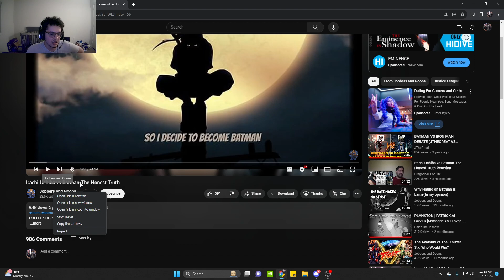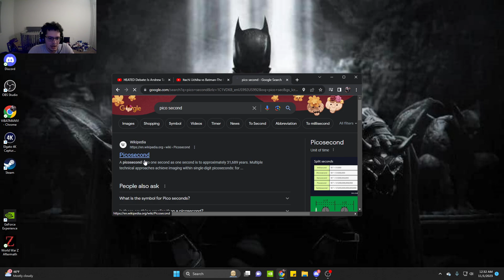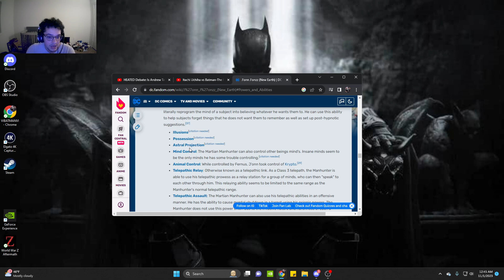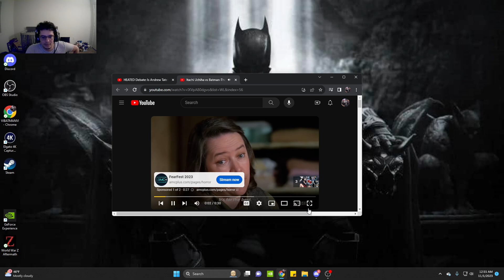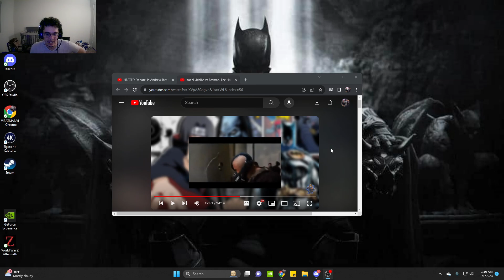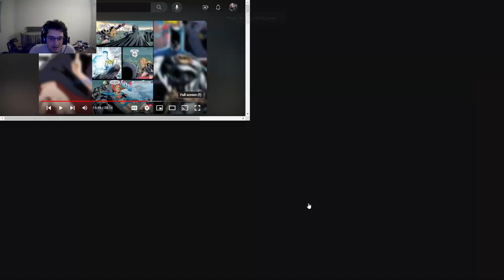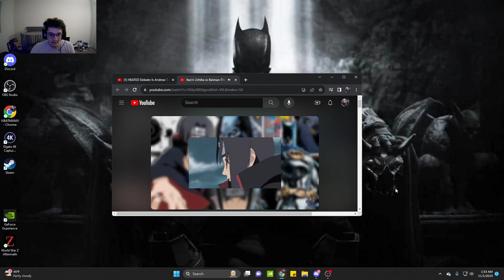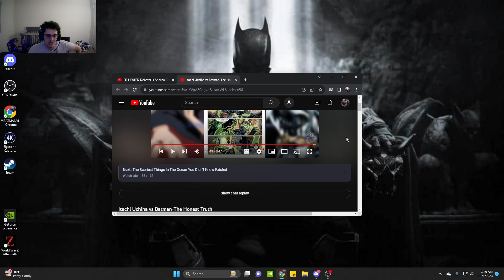BATMAN VS ITACHI IS UNFAIR! LMFAO! | Reaction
Hope you guys enjoy! Its insane how bad batman slams at his strongest state lol.